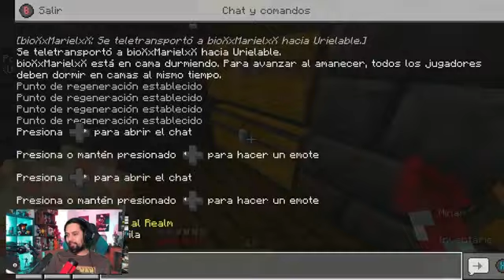Apenas son las 930 pm y facebook gaming no jalaba part 13